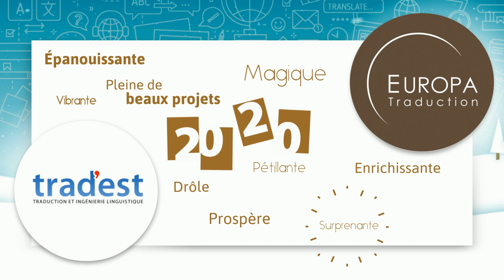Vœux d'entreprise - TRADEST